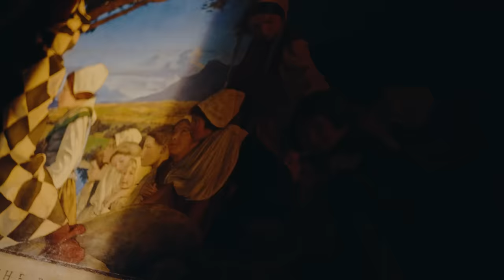Episode 3: The Muse & the Masterpiece | Palace Hotel, a Luxury Collection Hotel, San Francisco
At Palace Hotel the spirit of San Francisco is captured on canvas — a historic masterpiece that resonates with each generation that passes through the hotel’s doors. Unveil the story behind this work of art in Episode 3 of “Inside the Collection.”